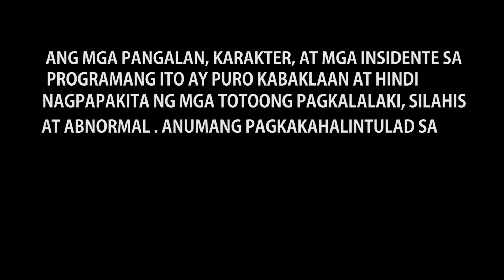MY PAMANGKIN TURNS TO 5 (BIRTHDAY SPECIAL)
Ang  Probinsyano parody  (SMALL VERSION) in our youtube channel August 2020

Ang aking pinakagwapong pamangkin na nag birthday, sabi nya kasi gusto na sya daw ang bida naman, idol kasi nya ang PLANTS VS ZOMBIES na laro kaya ginawan ko sya. Love na love ka ni angkol mo ! Mwahhhhh! Mwahhh!

Tittle:"THE DANCING DEAD" - DANIEL CLOUD CAMPOS

Kung gsuto nyo panoorin ang trailer ng Ang Probinsyano 6